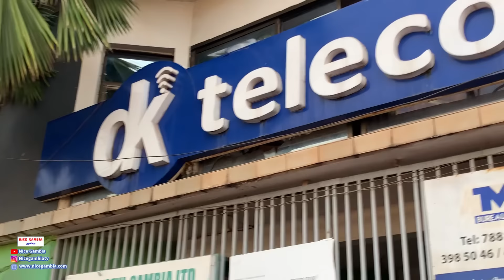Police Visit Brikama The Gambia